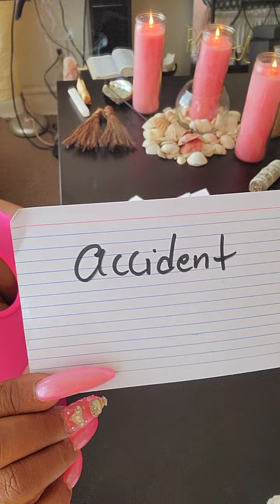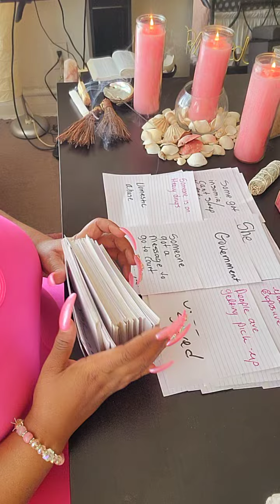She May 🔚UP Missing The Organization She's Affiliated Wit Wants To Silence Her Before She Snitch🌬